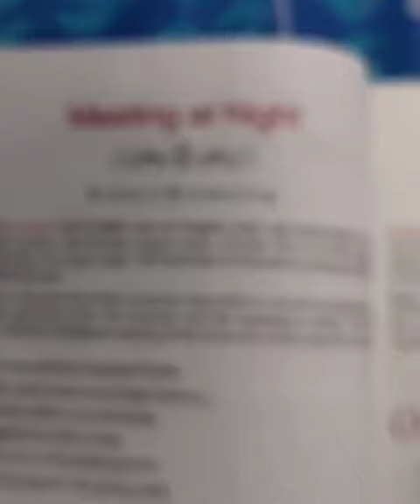Meeting at Night By Robert Browning ☄️✨ a great lovestory 🫀